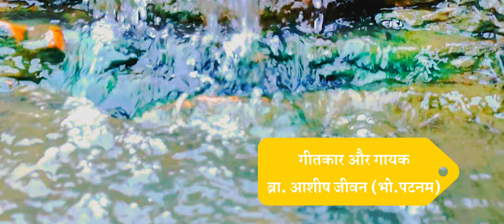yeshu raja mera ho gaya|New hindi Christen song 2021|येशू राजा मेरा हो गया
Lyricist and Singer :-Ashish jeevan
Videographer :- Rattu Telam (bijapur)
Director And Actor :- K.G.Maheshwar (bijapur)
Studio :- Ebenezer Church Studio Bijapur

 हम प्रोफेशनल Singer, Videographer नहीं है। हमने प्रयास किया है कुछ नया करने का, आशा है आपको जरूर पसंद आएगा। हमे सपोर्ट करने के लिए आप इस वीडियो को लाइक कीजिये कमेंट और हमारे चैनल को सब्सक्राइब कीजिये ताकि हम प्रोत्साहित होते रहे और आपके लिए नए नए गीत भजन लाये।

       -::::गीत::::-
कैसे न करू विनती उससे
कैसे न करू वंदना उसकी -2
येशू राजा मेरा हो गया -2

जिस राह पर बढ़ना वो बताता है
जिस रीति से चलना वो सिखाता है -2
कैसे मैं कहूँ वो मेरा नही -2

मेरे गुनाहों को वो मिठाता है
मुझपे रहमत वो दिखाता है
कैसे रह पाहुँगा बिन उसके -2
येशू राजा मेरा हो गया-4